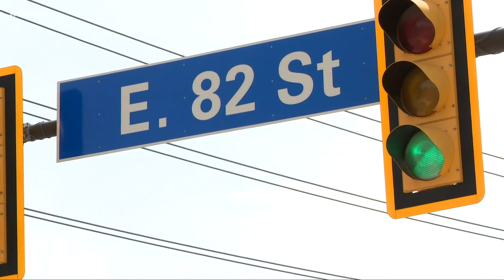CMSD bus carrying special-needs students involved in an accident on Cleveland's east side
A Cleveland Metropolitan School District bus containing special-needs students was involved in an accident on Cleveland's east side Tuesday afternoon.

3News crews were on scene and were able to confirm damage to both the school bus and a gold Mercury Mariner. Images found below taken by one of our 3News photographers show the extent of the damage to the gold vehicle and the CMSD bus.

Officials with Cleveland EMS tell 3News that at least four children were taken to the University Hospital's Rainbow Babies and Children's and that all were transported in stable condition.

A 13-year-old female, a 19-year-old female and a 17-year-old male, and an adult female to University Hospitals.